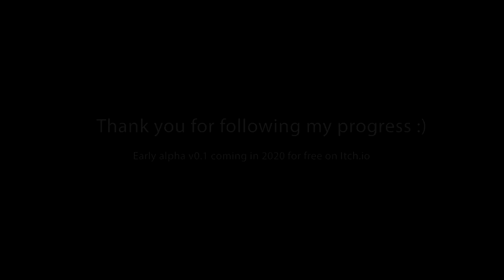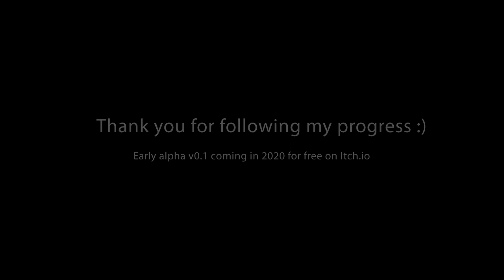This is supposed to be a dev vlog part I | Dead of Dust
A pathetic attempt at making a short dev vlog/summary video of what has been done during 2019. Currently I am working on the project after a fulltime job as a web developer so my time for the project is limited but I am very happy with how the things are turning out and hopefully I can soon give you guys something to play...

The first early alpha version will be available in 2020(can't specify the month because of not having an idea how often I will get to work on the project).